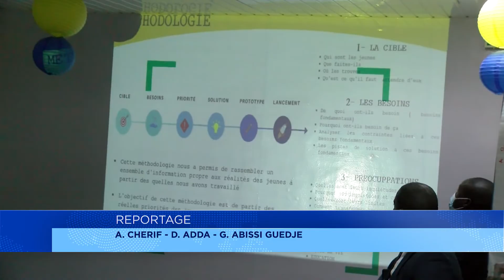Laboratoire des jeunes innovateurs : les menaces de la cyber criminalité au menu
Lutte contre la cybercriminalité …le directeur général de l’agence nationale de la sécurité des systèmes d’information ANSSI était au laboratoire des jeunes innovateurs de MTN Freshlab. Ce groupe qui réfléchit à trouver des solutions pour la jeunesse.
Awa Cherif, Daniel Adda compte rendu